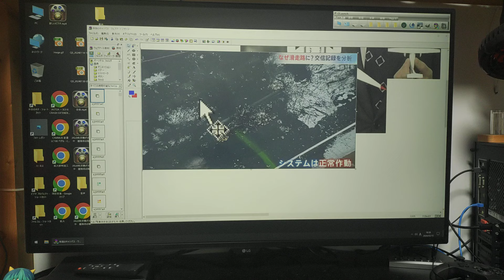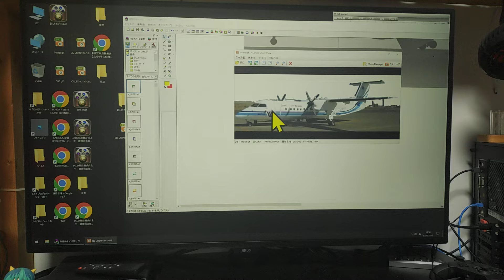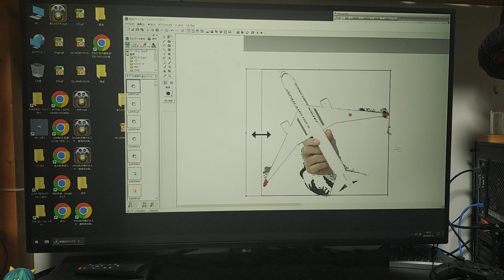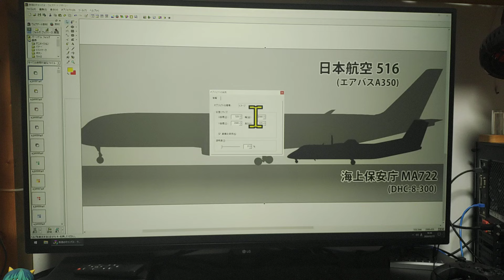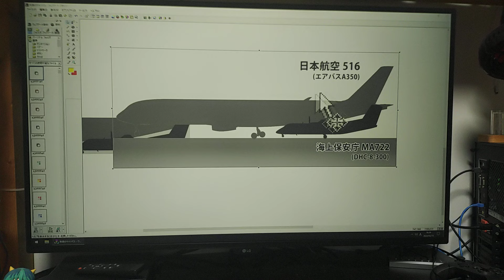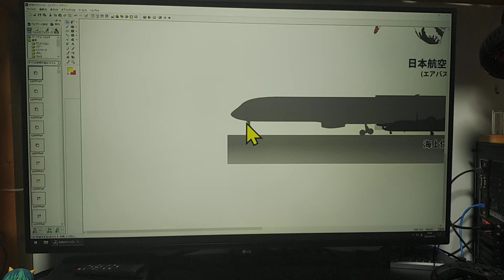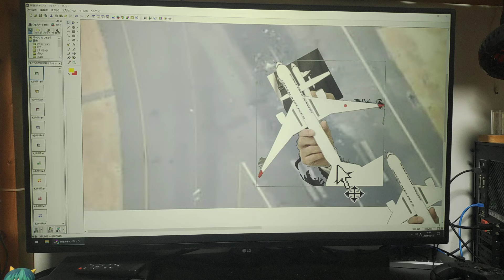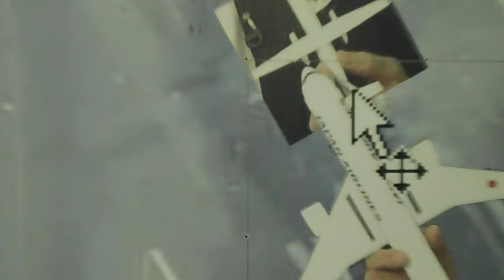海保機とJAL機の真実はコレだ！ 99 99%全てがピタリと一致する！ 羽田の衝突事故